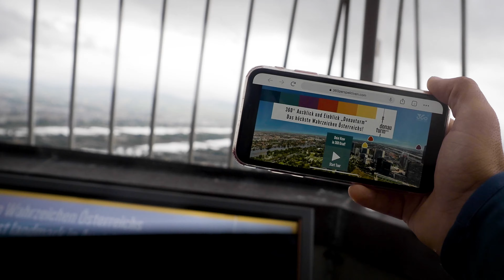Viyana'da herkes bisiklete biniyor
Klagenfurtta girdiğim Ironman yarışı sonrası buralara kadar gelmişken viyanayı görmeden olmaz mantığı ile 1 günlük bir gezi yapalım dedik. Viyanadaki takipçim Recep'in rehberliğinde kısa bir viyana turu attık. Her tarafı tarih olan bu şehirde en çok dikkatimi çeken düzen ve herkesin bisiklete binmesi oldu.

Zwift : Asla Durma Fatih

LİNKLER